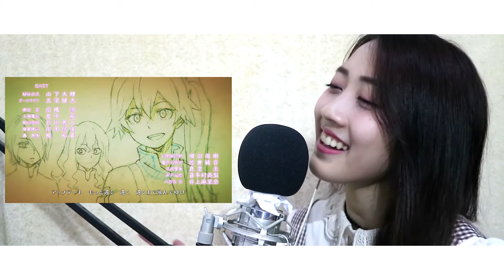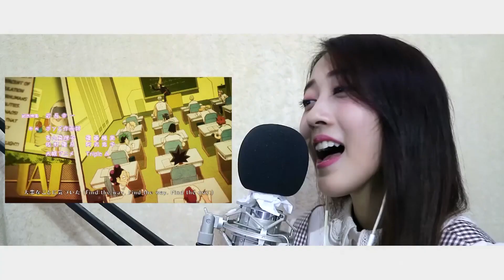Boku no Hero Academia ED 3 "Miwa - Update" 『Cuplikan Cover by Monochrome & Lovangel Studio』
Senang sekali bisa berkolaborasi dengan Kak Angelina Hirawan (Channel Youtube : Lovangel Studio) dan membuat cover dari Ending Anime, Boku no Hero Academia Season 3. Lagu ini dinyanyikan oleh Miwa yang berjudul "Update". Kami membuat cover dalam bahasa Indonesia dan dimainkan secara Akustik.

Video ini hanya cuplikan cover yang kami buat. Untuk melihat full versinya, silahkan kunjungi link berikut